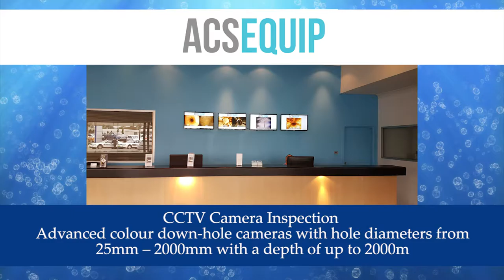ACS0332IXL15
Terence & Nicole Sadler.